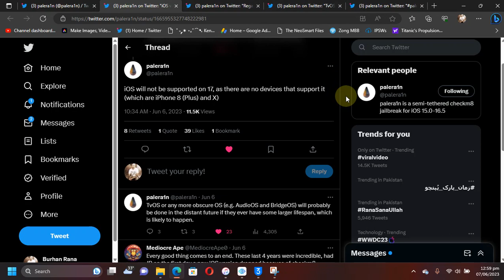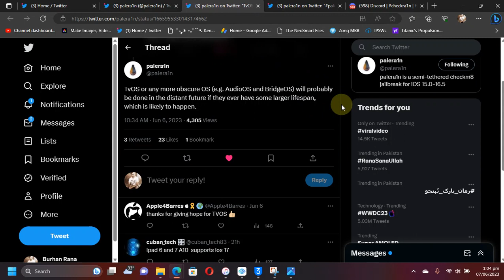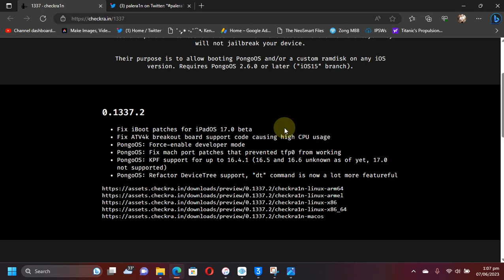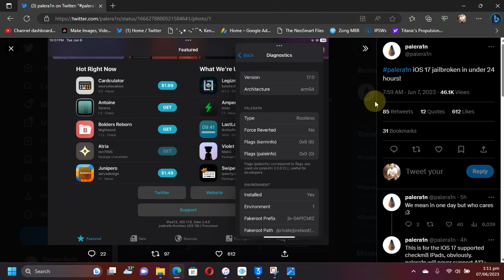Status of Palera1n Jailbreak iOS 17/iPadOS17 + Checkra1n iOS 17/iPadOS 17 Updates & Changes | 2023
In this video we will discuss about the latest changes and updates to Checkra1n for iOS 17/iPadOS 17 along with the progress and status for Paleran1n Jailbreak iOS 17/iPadOS 17 for all supported devices. Everything showcased and discussed in this video is completely free and open source.

Topics Covered:
iOS 17 Jailbreak Update
iPadOS 17 Jailbreak Update
Palera1n Jailbreak iOS 17 Update
Checkra1n Jailbreak iOS 17 Update